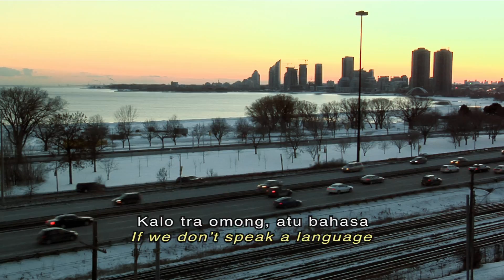SAVING OUR TONGUES trailer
Arcangelo, Zouriya and Rita are speakers of globally endangered languages struggling to preserve their mother tongues in Toronto, Canada.